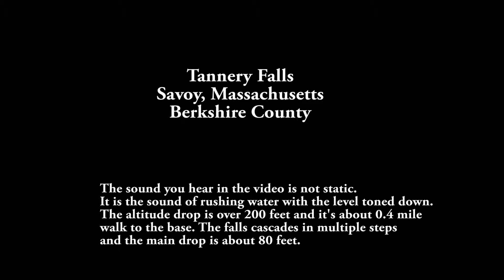Tannery Falls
Waterfalls in western Massachusetts